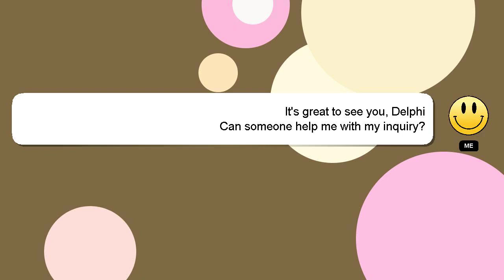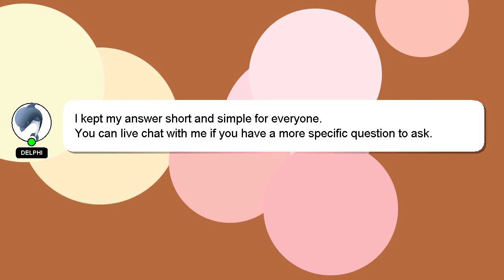How to renew cbse affiliation for school?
Allow me to introduce myself briefly, Howdy, my name's Delphi. I am willing to help you find the solutions to your questions. - How to renew cbse affiliation for school?

If you have specific questions that need answers, please don't hesitate to comment or chat with me. Your answer will be recognized and appreciated, and I will 'heart' it to show my appreciation.

*2 What we are experimenting :*